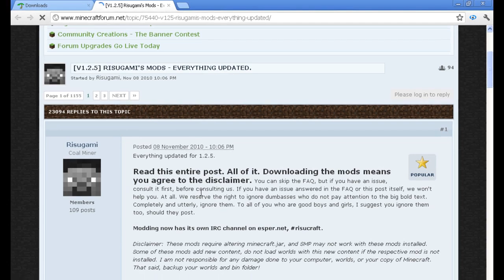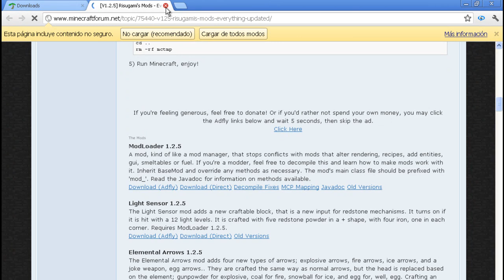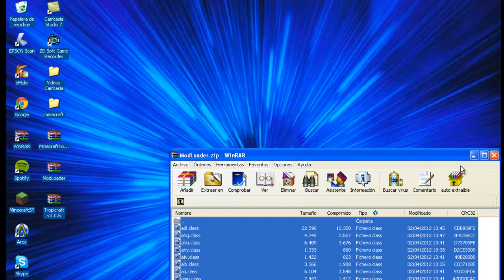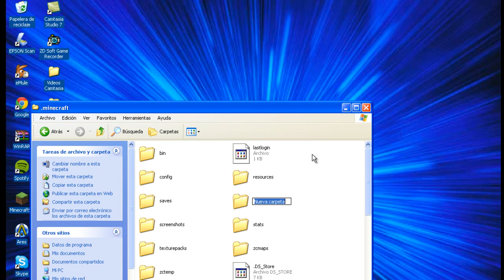Tutorial de como descargar e instalar tropicraft [Para cualquier versión]